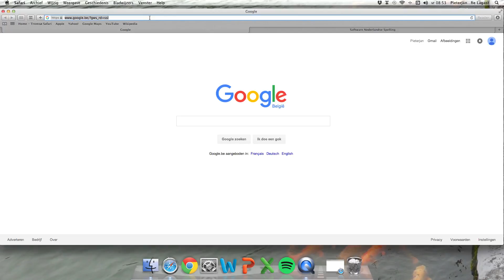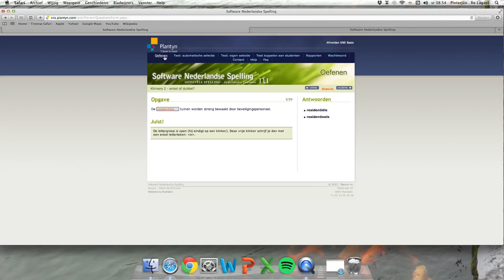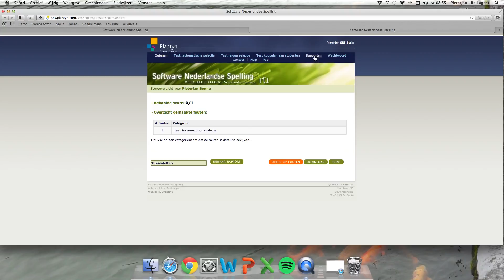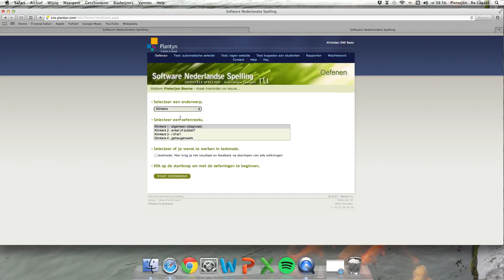SNS instructie studenten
Dit filmpje helpt studenten om verstandig het pakket Software Nederlands Spelling te gebruiken. De Arteveldehogeschool biedt via de dienst Studieadvies jaarlijks 1.000 accounts aan haar studenten aan.